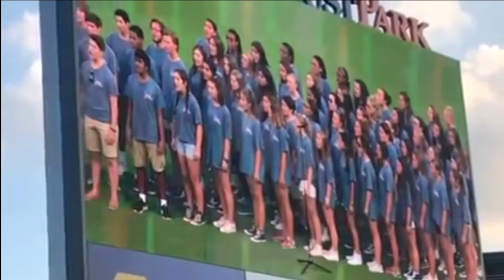Dodgen Walton Chorus Ad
Walton High School Chorus recruitment video to be played at Dodgen Middle School.